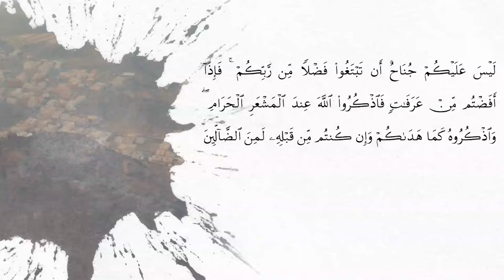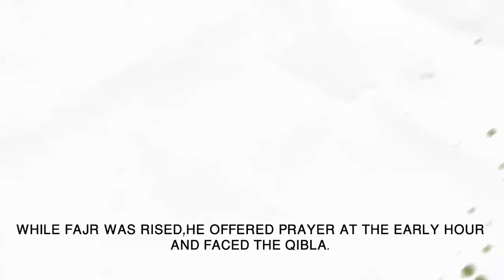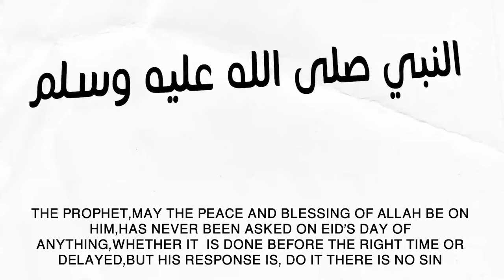DAY OF IMMOLATION